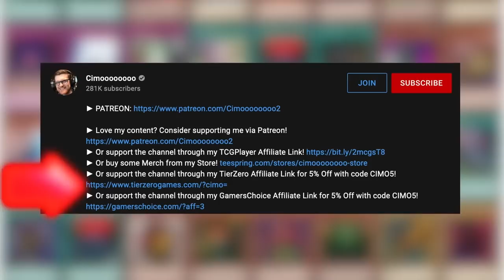The History of Yu-Gi-Oh! Jank! #73